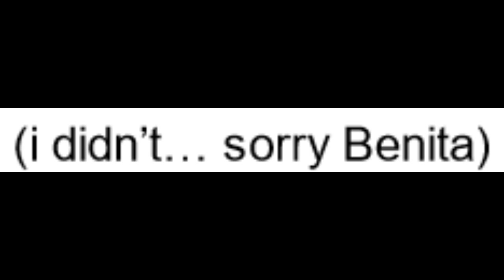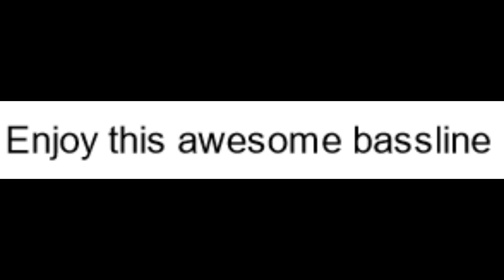DAY IN THE LIFE OF AN A LEVEL STUDENT 2024 (depressingly realistic)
Hello again, I'm on an absolute roll... 2 videos in 2 days... crazy stuff. This is my average day: yes boring, yes depressing. HOWEVER, A LEVELS WILL BE FINISHED SOON! then i can do some uni videos!!

Hope you enjoyed this video - please can someone tell me any editing software better than openshot? THANKS GUYS!